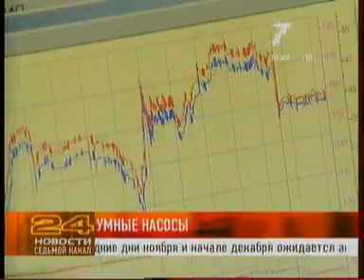7kanal 2811 018